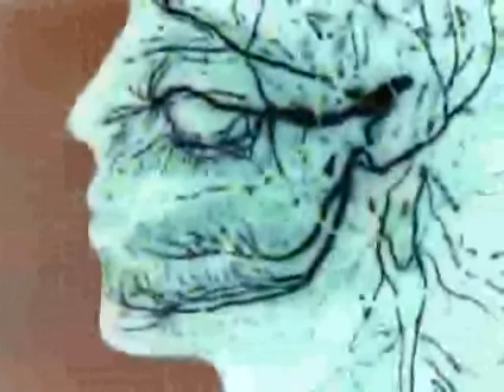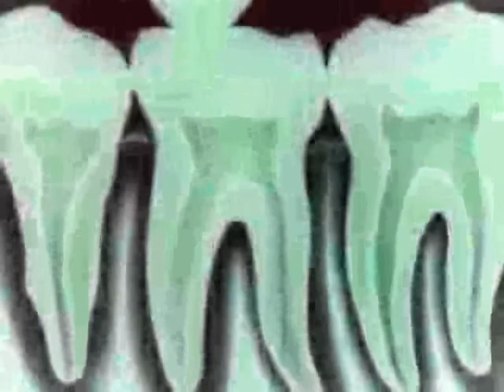Sewer Transceiver Systems - 001. Dying God-eater around spider touch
Corrupting video & teeth.